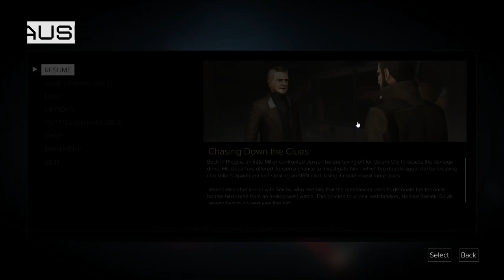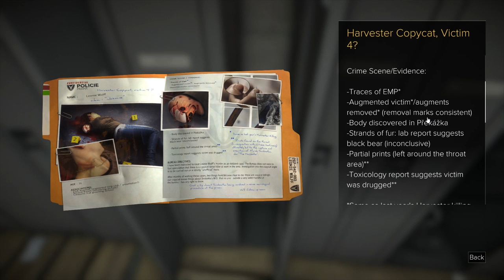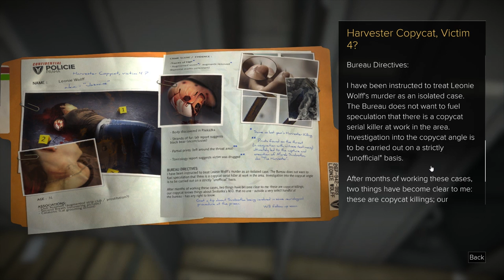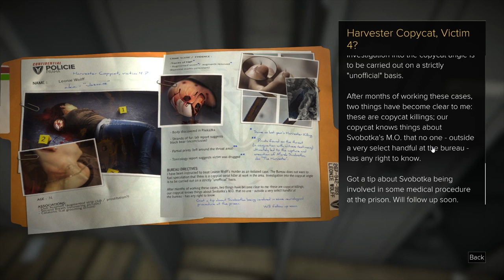Deus Ex: Mankind Divided (Ep. 44 – Helle)